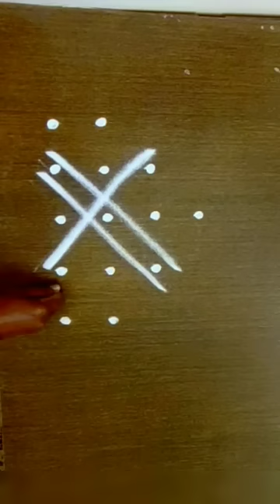Easy doorstep Rangoli 4,3,2 straight line dots THIRU AAROORAN